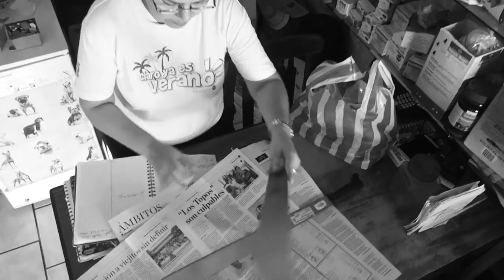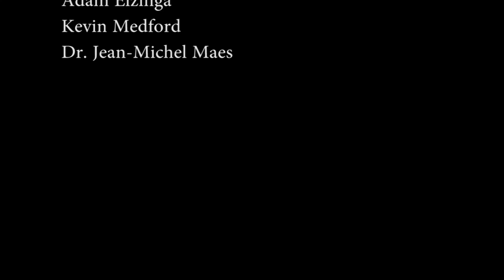Nicaragua: A Canal Runs Through It: Chapter 1: THE WEST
In this episode, the filmmakers begin the trek across Nicaragua from the Pacific coast, experiencing a pristine coastline and unique animals that are threatened by the proposed canal.